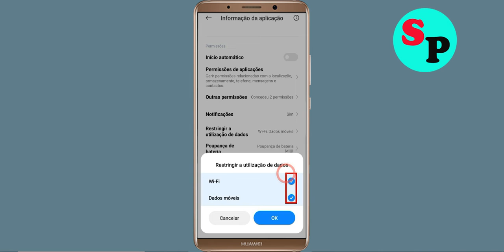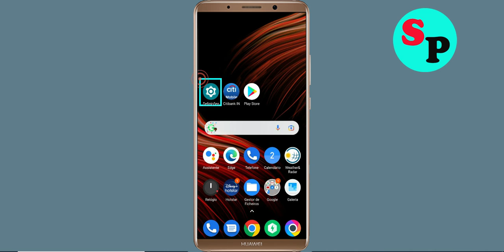App Rede Millennium e Sem Problema de Ligação à Internet. Por favor, tente novamente Erro no Android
Como corrigir a rede de aplicativos do Millennium e nenhum problema de conexão com a Internet. Por favor, tente novamente Erro no Android

Olá amigos, Hoje, neste vídeo tutorial, mostrarei como corrigir o erro de conexão de rede do aplicativo Millennium Android e Ios - conexão com a Internet do aplicativo Millennium. Se você estiver enfrentando o mesmo problema em seu telefone Android, isso ajudará você a se livrar desse problema. Basta seguir o tutorial para resolver este problema. Basta seguir os passos básicos para resolver este problema. Se você estiver enfrentando o mesmo problema em seu celular Android, siga as etapas simples para corrigir esse problema.

1). Reinicie seu telefone.
2). Desconecte e reconecte o Wi-Fi ou mude para outro Wi-Fi.
3). Verifique se há perda de pacote de dados
4).Forçar o fecho do Millennium e limpar a cache.
5).Actualização do Millennium e do Sistema Operativo.
6).Reinstalar o Millennium

Chave para resolver este problema: -
Problema de ligação à rede e à Internet na App Millennium
Corrigir soluções sem conexão com a Internet
Como corrigir o problema de rede do Millennium no telemóvel Android...
Como Resolver o Erro de Rede e Ligação à Internet da App Millennium em Android e Ios
Fix Solução de ligação à rede na App Millennium Fixo
Corrigir erro de ligação à rede da App Millennium Android
Como corrigir o erro de ligação à rede da App Millennium Android Fix
Correcção fácil do erro de ligação à rede da App Millennium Android